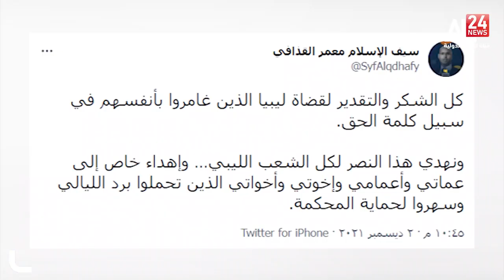المحكمة تعيد سيف الاسلام للرئاسيات الليبية لتشتعل من جديد